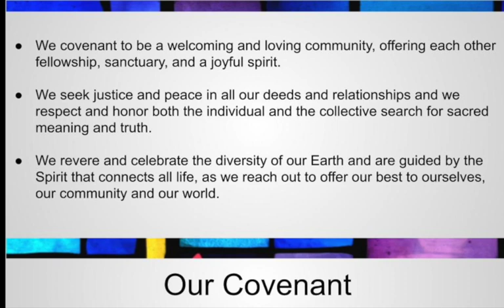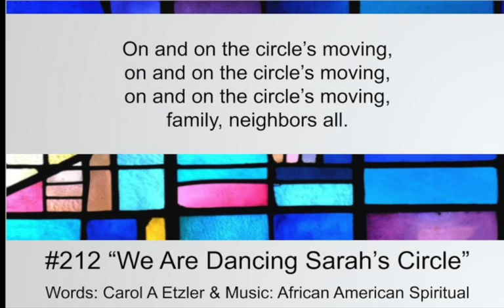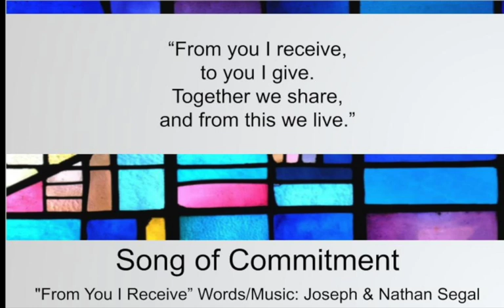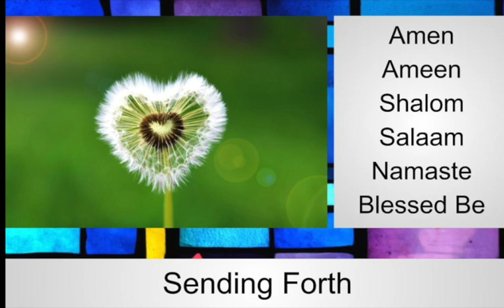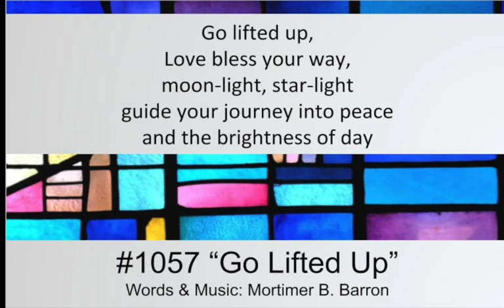Sunday Worship - Defying the Nazis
Join us online! In honor of Passover, Pastor AJ and our PrairieUU Core Team will be leading a service reflecting on the 2016 Ken Burn’s PBS documentary, Defying the Nazis: The Sharps’ War which is the story following Waitstill and Martha Sharp as they travel Europe undercover, saving refugees from Prague to Paris during the Holocaust. The movie is currently available on Netflix and Youtube.

To engage with our community join us via Google Meeting or Facebook Live or by phone @ 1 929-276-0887‬ PIN: ‪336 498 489‬#